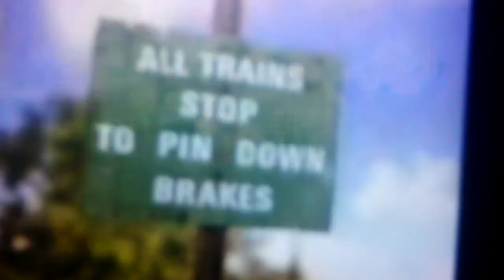YTP 10: Accidents Will Always Happen Redone